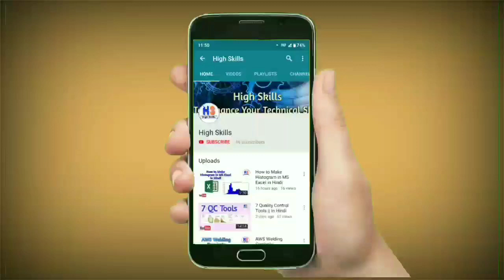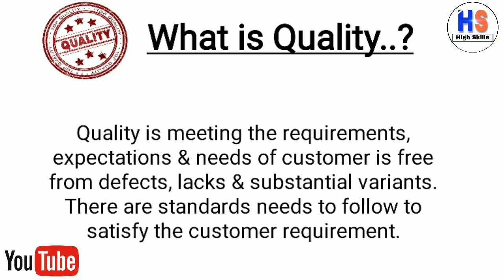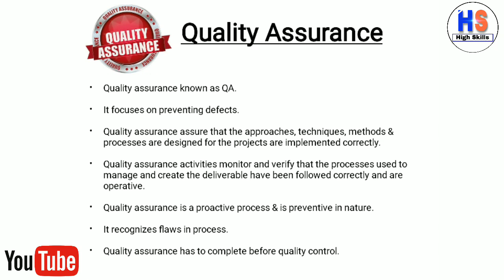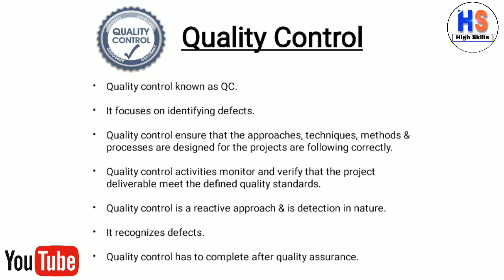Quality Control vs Quality Assurance || Difference between QA and QC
Friends in this video you will clarify the difference in between Quality Control & Quality Assurance